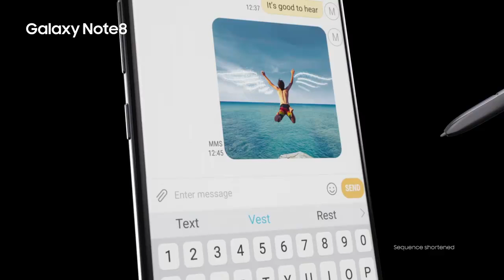Samsung Galaxy Note 8